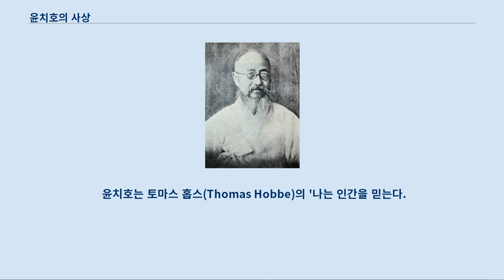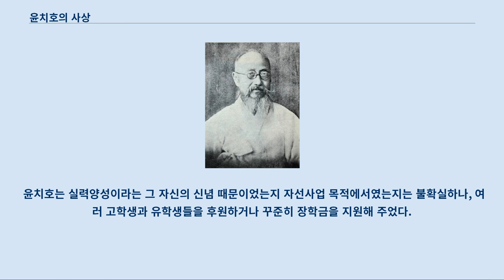윤치호의 사상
윤치호 본 문서는 윤치호의 사상에 대하여 설명한다.
 독립협회와 계몽운동 당시 윤치호는 무지한 조선의 민중을 계몽으로 새롭게 거듭나게 할 수 있었다고 생각하였다.
 이는 그가 미국 유학 당시 기독교에 입교하고 교리를 배우고 서구의 사상을 접하면서 이를 조선에 받아들여 사회를 바꿀 수 있다고 봤기 때문이다.
 그러나 독립, 계몽운동이 실패로 돌아간 원인을 그는 민중의 무지함 때문이라 보았고 이는 후에 조선이 일제 식민지가 되는 것을 당연한 징벌로서 인식하게 되었다.
 계몽과 개혁으로 근대 한국이 소생할 기회를 한국인 스스로 저버렸다고 판단한 그는 독립운동에도 회의적인 시각을 품게 되었다.
 윤치호는 교육의 힘이 쓰러져가는 나라를 다시 일으켜 세울 수 있는 지름길, 기틀이라고 봤다.
 그에 의하면 철없는 젊은이들에게 독립운동을 선동하는 것보다, 농업, 공업 등의 기술, 의술, 역사, 문화, 예술, 인문소양, 국어 등을 가르쳐서 무지함을 일깨우는 것과 종교 생활로 인도하는 것이 독립운동에 뛰어들도록 선동하는 것보다 더 큰 애국이라고 봤다.
 이러한 확신에 따라 그는 가난한 고학생들의 학비와 장학금을 대가 없이 지급해 주었고, 해외에 유학을 가는 학생들이 자신을 찾아오면, 유학 목적이 무엇이고 배우는 것이 무엇인가를 묻고 학비를 대 주었다.
 그는 조선이 일본의 식민지가 된 것을 무지함의 탓으로 보고, 배우고 알고 깨닫는 것이 정치적 독립 이전에 선행되어야 된다고 봤다.
 무지한 상태로는 독립이 된다 하더라도 다시 다른나라의 식민지가 되리라고 내다봤다.
 그러나 그는 공산주의나 마르크스, 레닌 이념 교육에 대해서는 상당히 비판적이고 부정적이었다.
 공산주의에 대해 '한낱 이상에 불과한 이념을 현실세계에서 구현하겠다.
'라고 하는 것이라며 비판했다.
 그는 레닌의 사례를 들며 '한낱 이상에 불과한 이념을 현실세계에서 구현하겠답시고 자기 나라를 지옥에 빠뜨려, 끝내 이상이란 게 실현 불가능하다는 걸 입증하고 말았다'라고 지적했다.
 그는 학생들에게 공부를 하되 공산주의 이념에는 절대 빠지지 말라고 거듭 권고했다.
 윤치호는 동경에 있는 조선 유학생들이 사회주의 사상에 빠지는 것을 두고 "(그들의) 게으른 혓바닥을 굴리는 데 사회주의는 참으로 이상적인 분야"라며 비판했다.
 그는 공산주의와 마르크스, 레닌 이념 교육은 자신의 게으름을 합리화시키는 자기 합리화의 수단에 불과하다고 못박았다.
 1895년 2월 미국 유학을 마치고 귀국한 윤치호는 즉시 자신의 노비 문서를 태우고 즉시 노비를 석방시켰다.
 윤치호는 아버지 윤웅렬과 숙부 윤영렬에게도 인간의 평등함을 역설하고 노비의 석방을 설득하여 1905년 윤웅렬과 윤영렬도 노비문서를 태우고, 자기 집의 노비에게 모두 재산을 나눠주어 석방시켰다.
 인간의 평등함을 역설한 그는 족보를 폐지해야 한다고 주장하였다.
 1895년 12월 서재필 귀국 이후 윤치호와 서재필은 노비를 해방시킬 방안을 계획하였다.
 이들은 적당한 시기가 오면 이를 공론화시키기로 작정하고 1897년 이를 독립협회와 만민공동회에 상정한다.
 1897년 11월 1일에 개최한 토론회에서는 주제를 노비제로 선정하여 그 부당함에 대한 열띤 논의를 개진케 하였다.
 이 때 주제가 "동포 형제 간에 남녀 를 팔고 사고 하는 것이 의리 샹에 대단히 불가 하다는 문제"였다.
 이 토론회에서는 일반 회중이 토론에 자유로이 참가하여 각자의 의견을 개진한 뒤 윤치호와 서재필이 각각 노비제에 대한 연설을 하였다.
 여기서 윤치호는 노비 제도의 폐해와 비인간성을 구체적인 사례를 들면서 지적하였으며 서재필의 경우는 미국 아프리카 흑인 노예의 참상을 이야기하였다.
 이들이 연설을 마친 뒤 이날의 주제에 대한 청중의 의견을 물어 투표한 결과 "노비제가 의리샹 불가하다.
"라는 주제에 만장일치로 찬성하였다.
 주제에 찬성한 사람들은 자기가 실제로 소유한 노비를 해방하도록 하자는 동의도 함께 가결...